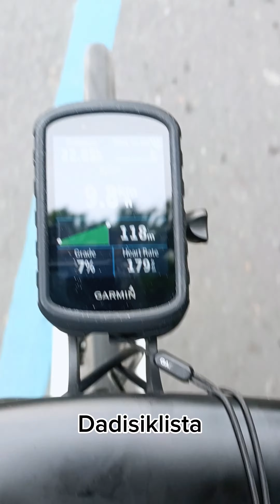Recovery Ride at Taktak, Antipolo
Woohoo. no rain on a Sunday morning!